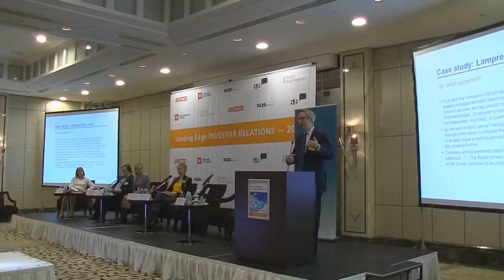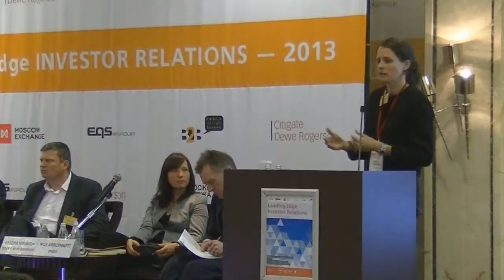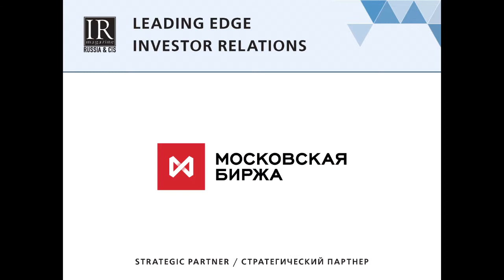Передовой опыт Investor Relations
Конференция «Передовой опыт Investor Relations» — это единственный в России ежегодный форум IR-директоров и специалистов, экспертов и консультантов международного класса. Делегатам конференции представилась уникальная возможность изучить новые тенденции в IR отрасли, задать вопросы ведущим специалистам — победителям конкурсов IR Awards прошлых лет, познакомиться с международными экспертами.
Основные темы конференции:
Основные экономические тренды
Изменения регуляторной базы — насколько будет легче разместить акции и облигации?
Московская биржа — навстречу эмитентам, реформа листинга, допуск иностранных эмитентов
Международные инвесторы — изменение их ожиданий и интересов
Новый тренд — азиатские инвесторы. Чем их заинтересовать?
Особенности fixed income IR
Ноу-хау в IR работе small&mid cap
Для чего нужны корпоративные брокеры, насколько готовы инвестиционные банки выполнять их функции?
Услуги: что консультанты советуют делать в текущей экономической ситуации?
Изменения в практике раскрытия, основные тренды
Карьера в IR — откуда приходят и куда уходят IR специалисты